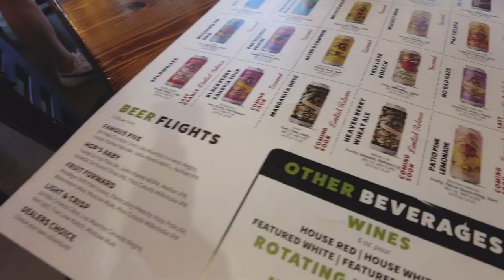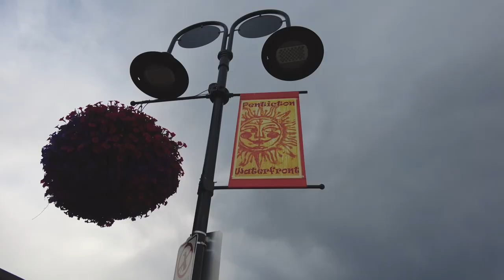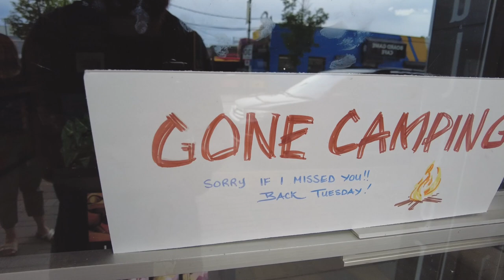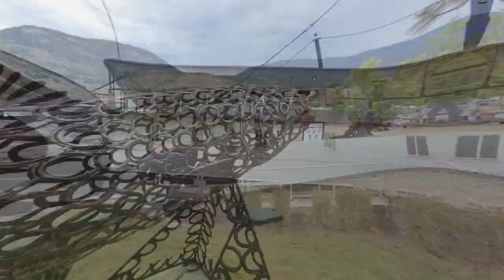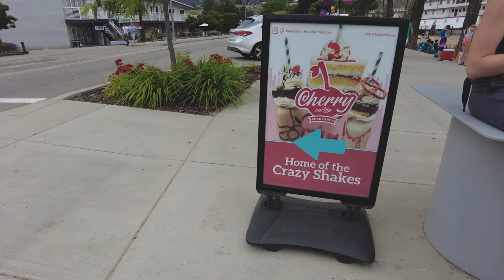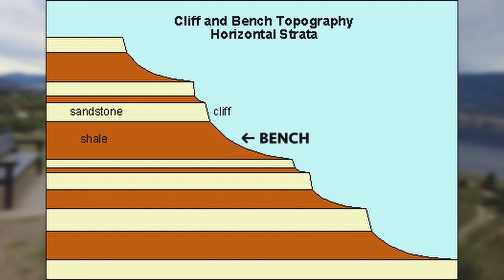What's in Penticton, BC | Exploring the Okanagan Valley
We go to Penticton, BC to check out the south side of Okanagan Lake!

⏱ Timestamps
00:00 Introduction
00:28 Brewery and pizza
02:02 A walkable town
04:04 Old boats of the Okanagan
05:23 Beachside ice cream
06:45 Munson Mountain
07:54 The Penticton sign
09:15 Camping in Naramata

Hi there, we're Tom and Angel!
An adventurous couple from Canada who’ve always had a love for travel and the outdoors. So far, we’ve have travelled to 35 countries together!
Since moving from our hometown of Toronto to the beautiful west coast of British Columbia, we’ve been able to experience more of the outdoors than we ever have before. In October 2022, we decided to take the leap. We got on a one-way flight and started slow travelling full time while working our remote jobs.
Join us in our adventures as we live in different countries, seek authentic experiences, try new foods, and learn everything we can about this beautiful world we live in!